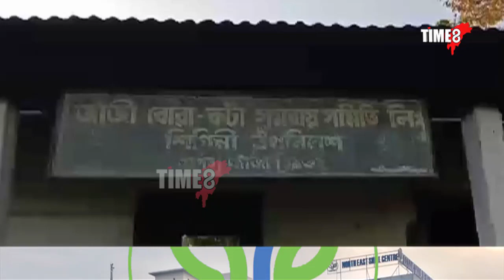ভূত বাংলোত পৰিণত আমগুৰি জাঁজীত অৱস্থিত হস্ত-তাঁত বস্ত্ৰ শিল্প বিভাগৰ সমবায় সমিতি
ভূত বাংলোত পৰিণত আমগুৰি জাঁজীত অৱস্থিত হস্ত-তাঁত বস্ত্ৰ শিল্প বিভাগৰ সমবায় সমিতি। ১৬ বিঘা মাটিৰে পৰিবেষ্টিত সমবায় সমিতিখন বিভাগীয় কতৃপক্ষৰ অৱহেলাত এৰাবাৰীত পৰিণত হোৱাৰ অভিযোগ উত্থাপন হৈছে |